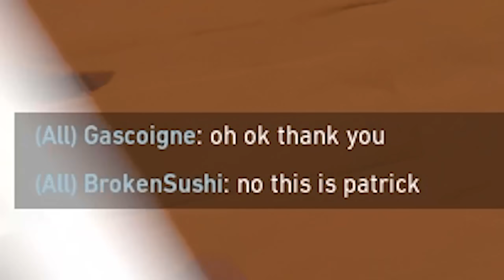"Don't Worry, I Main Smokes"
🦾Sensitivity: 500 DPI, 0.82 in-game.
❌Crosshair: 1-4-2-3, inner lines only, white.
🐭Mouse: Logitech G Pro Wireless.